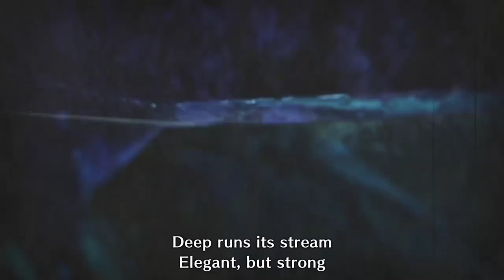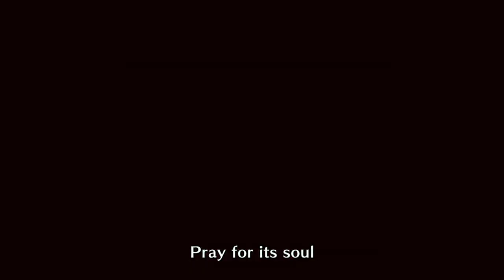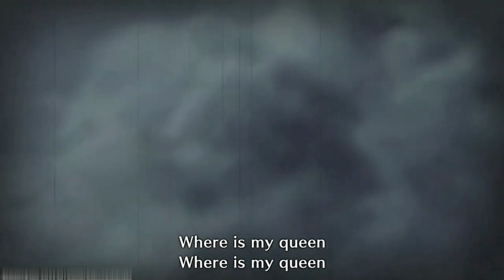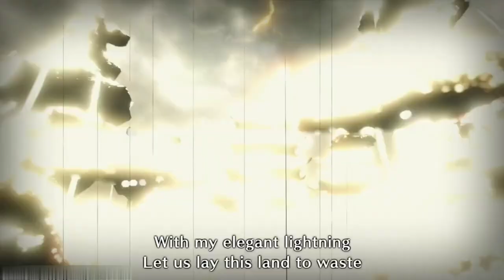MONSTER HUNTER RISE - All Monsters Intro Cutscenes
Was expecting there's more monsters in Rise, but turns out it's the same amount of monsters that have been revealed in trailers before. Anyway enjoy the all monsters intro cutscenes video.

1. 0:04 Great Izuchi - Trinity of Terror
2. 0:46 Arzuros - Bloodlust Incarnate
3. 1:39 Great Baggi - Cunning Usurper
4. 2:34 Lagombi - Silver Slider
5. 3:18 Aknosom - Feathered Frenzy
6. 3:59 Tetranadon - Amphibious Wrestler
7. 4:41 Royal Ludroth - Mane Contender
8. 5:28 Khezu - Blank Stare
9. 6:11 Kulu-Ya-Ku - Ovivore Outlaw
10. 6:55 Great Wroggi - Venomous  Commander
11. 7:44 Barroth - Wasteland Warrior
12. 8:36 Bishaten - Frenetic Ascetic
13. 9:28 Rathian - Queen of the Land
14. 10:11 Pukei-Pukei - Gluttonous Gullet
15. 11:04 Somnacanth - Soporific Siren
16. 11:56 Tobi-Kadachi - Flying Sparks
17. 12:33 Volvidon - Crimson Cannonball
18. 13:10 Basarios - Bellowing Boulder
19. 14:04 Magnamola - Barbarous Beast
20. 15:10 Rathalos - King of the Skies
21. 15:57 Zinogre - Lord of Lightning
22. 16:32 Mizutsune - Bewitching Dancer
23. 17:20 Almudron - Hermit of the Swamp
24. 18:12 Goss Harag - The Limb Reaper
25. 19:04 Tigrex - Absolute Power
26. 19:50 Diablos - Tyrant of the Desert
27. 20:44 Jyuratodus - Sinister Swamp Shadow
28. 21:25 Rakna-Kadaki - Wandering Widow
29. 22:12 Rajang - Destruction Incarnate
30. 23:05 Barioth - Flurry of Frosted Fangs
31. 23:47 Anjanath - Relentless Ruffian
32. 24:58 Nargacuga - Pouncing Shadow
33. 25:40 Wind Serpent Ibushi - Breath of Ire
34. 26:36 Thunder Serpent Narwa - Lady of Lightning